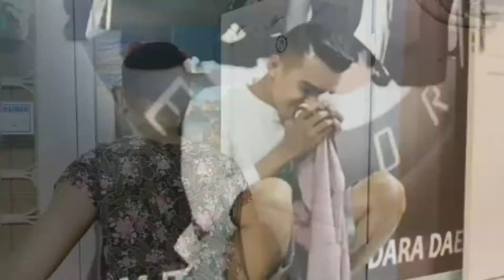VIDIO LUCU MAKASSAR VIRAL TERKINI